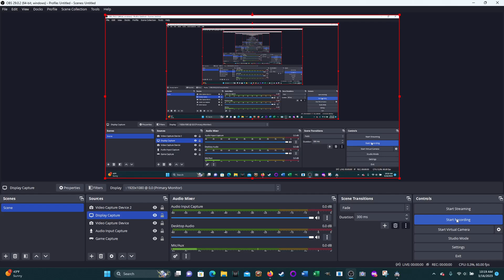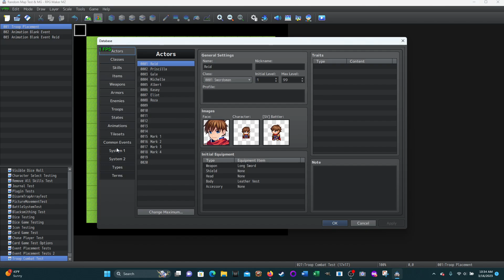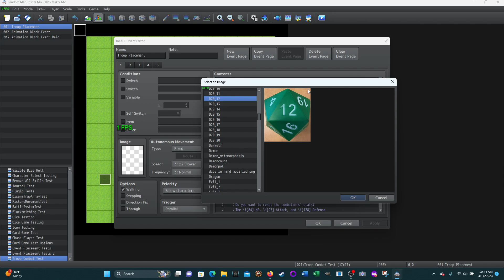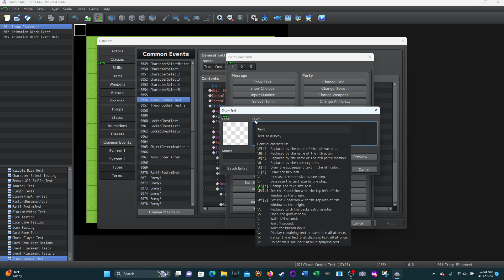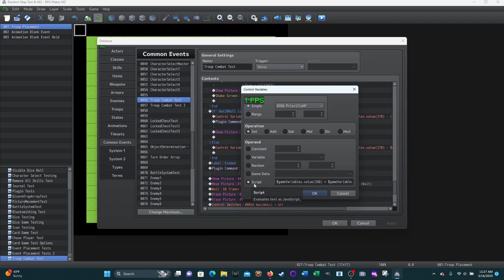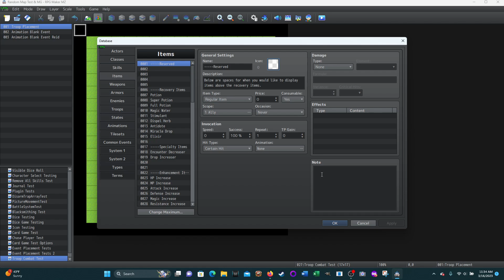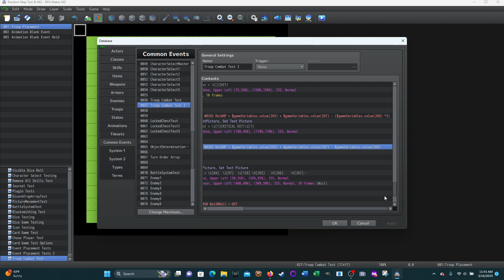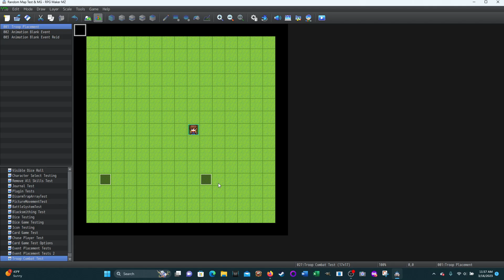RPG Maker MZ Tutorial: D20 Combat Experimenting with Events - Updated & Explained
Here is an Updated version of the D20 Combat Experimenting with Events that I previously posted as a DEMO along with a detailed explanation. The HP, Attack, and Defense are randomly rolled, the pictures move to bump into each other, the attacks can Hit or Miss depending on the D20 roll that is modified by the ATK and DEF, a Natural 1 causes the attacker to hurt themselves, and a Natural 20 does double damage (minus the DEF), the defender can now also evade the attack, you can reset the stats at the beginning to test different starting values, and you can try again to test different outcomes. I also added Show Animation for the successful attacks, which requires a simple, free plugin. I highlight that plugin and the plugin has a link to the source page. I think I worked out all the kinks so far with a few last minute changes today and there is a lot more that you can do with this. This was just an experiment to see about mimicking some of those bumping combat mobile games.